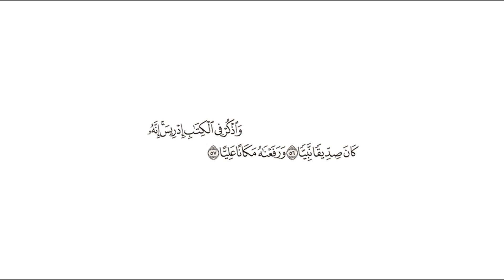تفسير: سورة [مريم : 56-57]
تفسير ابن كثير: وهذا ذكر إدريس ، عليه السلام ، بالثناء عليه ، بأنه كان صديقا نبيا ، وأن الله رفعه مكانا عليا . وقد تقدم في الصحيح : أن رسول الله صلى الله عليه وسلم مر به في ليلة الإسراء وهو في السماء الرابعة .

وقد روى ابن جرير هاهنا أثرا غريبا عجيبا ، فقال : حدثني يونس بن عبد الأعلى ، أنبأنا ابن وهب ، أخبرني جرير بن حازم ، عن سليمان الأعمش ، عن شمر بن عطية ، عن هلال بن يساف قال : سأل ابن عباس كعبا ، وأنا حاضر ، فقال له : ما قول الله - عز وجل - لإدريس : ( ورفعناه مكانا عليا ) فقال كعب : أما إدريس فإن الله أوحى إليه أني أرفع لك كل يوم مثل عمل جميع بني آدم ، فأحب أن يزداد عملا فأتاه خليل له من الملائكة فقال : إن الله أوحى إلي كذا وكذا ، فكلم لي ملك الموت ، فليؤخرني حتى أزداد عملا فحمله بين جناحيه ، حتى صعد به إلى السماء ، فلما كان في السماء الرابعة تلقاهم ملك الموت منحدرا ، فكلم ملك الموت في الذي كلمه فيه إدريس ، فقال : وأين إدريس ؟ فقال : هو ذا على ظهري . قال ملك الموت : فالعجب! بعثت وقيل لي : اقبض روح إدريس في السماء الرابعة " . فجعلت أقول : كيف أقبض روحه في السماء الرابعة ، وهو في الأرض ؟ فقبض روحه هناك ،

فذلك قول الله : ( ورفعناه مكانا عليا ) .

هذا من أخبار كعب الأحبار الإسرائيليات ، وفي بعضه نكارة ، والله أعلم .

وقد رواه ابن أبي حاتم من وجه آخر ، عن ابن عباس : أنه سأل كعبا ، فذكر نحو ما تقدم ، غير أنه قال لذلك الملك : هل لك أن تسأله - يعني : ملك الموت - كم بقي من أجلي لكي أزداد من العمل ، وذكر باقيه . وفيه : أنه لما سأله عما بقي من أجله ، قال : لا أدري حتى أنظر ، ثم نظر ، قال : إنك تسألني عن رجل ما بقي من عمره إلا طرفة عين ، فنظر الملك تحت جناحه إلىإدريس ، فإذا هو قد قبض ، عليه السلام ، وهو لا يشعر به .

ثم رواه من وجه آخر عن ابن عباس : أن إدريس كان خياطا ، فكان لا يغرز إبرة إلا قال : " سبحان الله " ، فكان يمسي حين يمسي وليس في الأرض أحد أفضل عملا منه . وذكر بقيته كالذي قبله ، أو نحوه .

وقال ابن أبي نجيح ، عن مجاهد في قوله : ( ورفعناه مكانا عليا ) قال : إدريس رفع ولم يمت ، كما رفع عيسى .

وقال سفيان ، عن منصور ، عن مجاهد : ( ورفعناه مكانا عليا ) قال : رفع إلى السماء الرابعة .

وقال العوفي عن ابن عباس : ( ورفعناه مكانا عليا ) قال : رفع إلى السماء السادسة فمات بها . وهكذا قال الضحاك بن مزاحم .

وقال الحسن ، وغيره ، في قوله : ( ورفعناه مكانا عليا ) قال : الجنة .